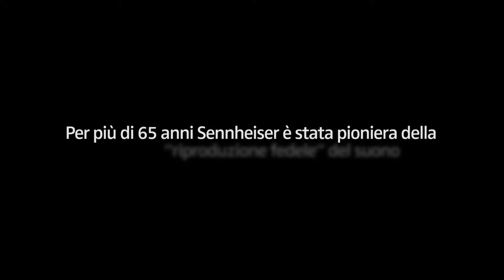Adidas Sennheiser Microcuffia OCX685i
La microcuffia Adidas OCX685I è dinamica ed è caratterizzata dal sistema "earhooks" cioè un pratico aggancio che garantisce una sicura stabilità grazie alla gomma che gira attorno all'orecchio. La cuffia è caratterizzata da un'ottima qualità audio, grazie ai potenti trasduttori che offrono anche un'elevata pressione acustica